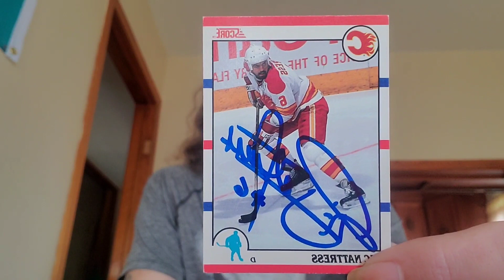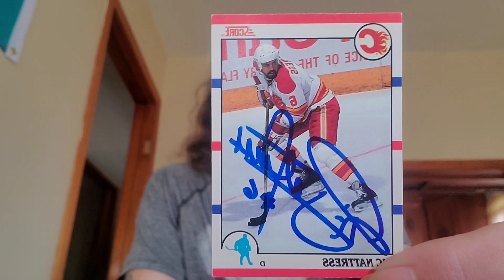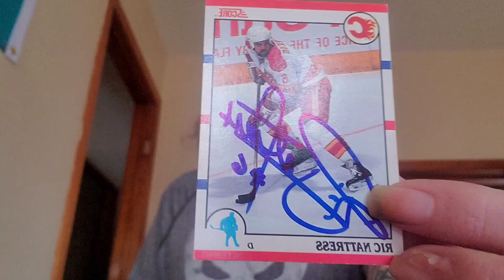battle of the autograph time